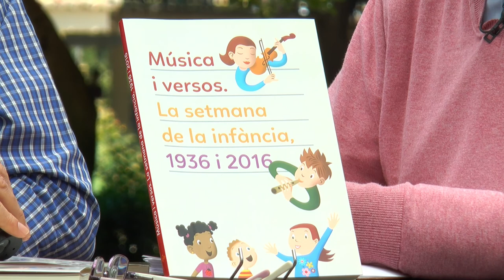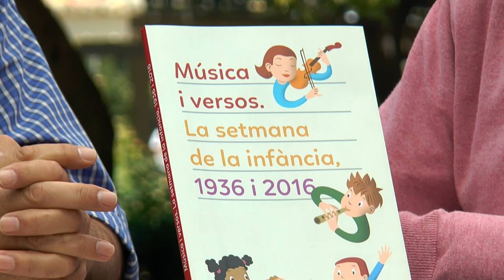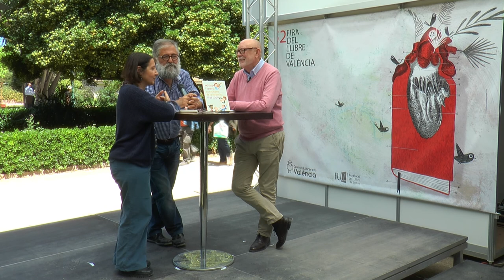Fira del Llibre 2017 | CRISTINA ESCRIVÀ I TONETXO PARDIÑAS “Versos i música” (El Petit Editor)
Llibre que recull textos i partitures al voltant de la Setmana de la Infància que la Societat Coral El Micalet va recuperar el 2015 prenent l'esperit de les celebracions organitzades el 1936 per govern de la república.